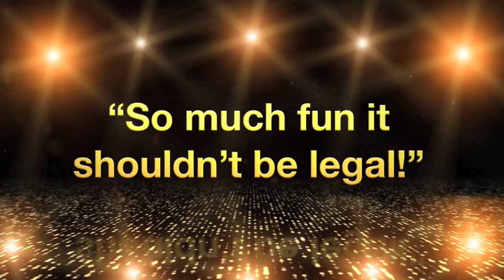SHS presents "Legally Blonde" Official Trailer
The official trailer for SHS's "Legally Blonde" is here! You do not want to miss this awesome musical extravaganza from the unmatched standard in high school performance; Springfield High School. Tickets are still available but going very quickly. Get yours before it's too late!

SHS PRESENTS "LEGALLY BLONDE"
March 28-29 at 7:30 PM and March 30 at 2:00 PM
Schnirring Auditorium
101 East Lewis St.
Springfield, IL

A GECKO MEDIA PRODUCTION
Shot, edited, and animated by Jeremy Goeckner.